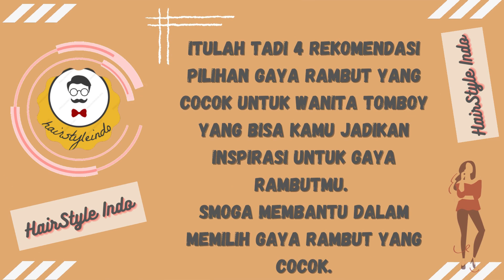Model Rambut Tomboy Terbaru | Gaya Potong Rambut Tomboy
Model Rambut Tomboy Terbaru | Gaya Potong Rambut Tomboy - Gaya rambut tomboy juga dapat merubah penampilan Anda jadi makin spesial serta berani. jika anda ingin dipandang sebagai pribadi yang maskulin, trendy, dan berani tandanya Anda perlu mencoba gaya rambut tomboy.
Gaya rambut tomboy adalah model rambut wanita yang menyamai gaya rambut pria. Biasanya, rambut tomboy ini berbentuk pendek.
Gaya rambut tomboy juga tidak akan membuat anda terlihat feminin. Gaya rambut seperti ini tidak banyak bisa di-styling, tidak seperti gaya rambut wanita pada umumnya misalnya model rambut layer.
Gaya rambut tomboy identik dengan wanita yang punya sisi maskulin seperti seorang lelaki. meskipun begitu, dengan gaya rambut tomboy tidak berarti Anda akan tampak menyeramkan ya.

Atasi Kerontokan dgn Paket Penumbuh Rambut Dalam 1 Minggu yg Sudah BPOM cek dsini